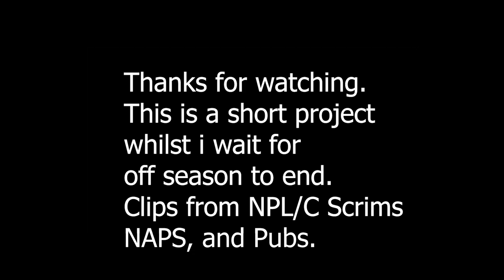HappyHoneyBadger Highlights #22 - Competitive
Most clips collected from my stream over the past few days.
NPL/C Scrims and game days, NAPS and pubs are featured in this montage.